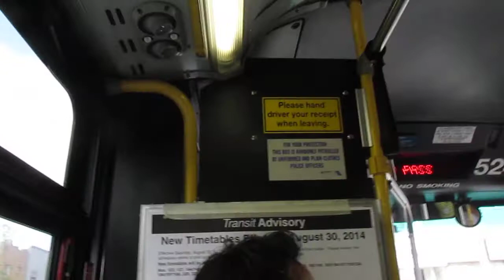NJT NABI 40-SFW #5244 on the 156 to Englewood Cliffs via Park Ave (Outside) in HD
Another video ride on-board NJT 2009 NABI 40-SFW Suburban-Style #5244 on the 156 to Englewood Cliffs via Park Avenue on a Partly sunny and pleasant Monday Afternoon.  I was headed back home after having lunch @ Subway in Weehawken and I sat upfront for this ride.   I JUST HATE THOSE JERSEY JITNEYS; THOSE STUPID DRIVERS JUST DON'T CARE ABOUT SAFETY AND CAUSING CONGESTION; THEY NEED TO BE CRACKED DOWN ASAP!!!  PLEASE STAY AWAY FROM THOSE JERSEY JITNEYS; THEY'RE SMELLY, MESSY, DIRTY, FILTHY AND CLOG UP TRAFFIC; PLUS THOSE JITNEY DRIVERS DON'T LISTEN, DON'T CARE HECK THEY DON'T EVEN BOTHER CLEANING THEIR OWN JITNEYS; REALLY DISGUSTING!!!  Available in HD.

Recorded with my Canon Powershot SX170is